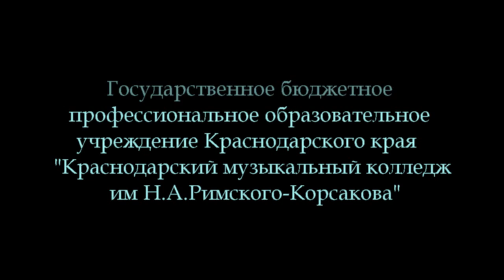Концерт студентов. 2021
Краснодарский музыкальный колледж им. Н.А. Римского-Корсакова
Концерт студентов специальности
 "Оркестровые струнные инструменты"
Декабрь 2021 года